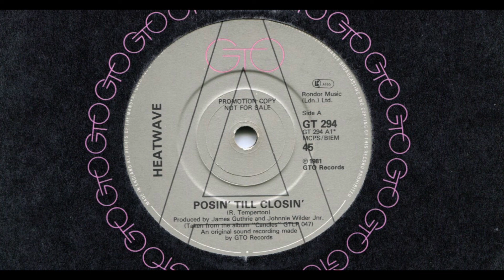HEATWAVE■POSIN' TILL CLOSIN'■1981■A-SIDE■7'' VINYL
■HEATWAVE
■POSIN' TILL CLOSIN'
■1981
■GTO
■GT 294